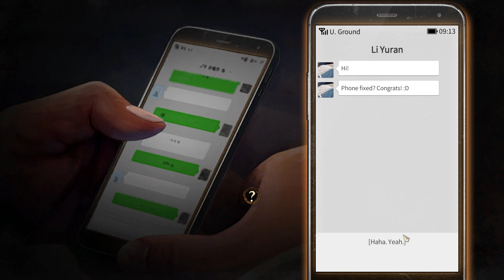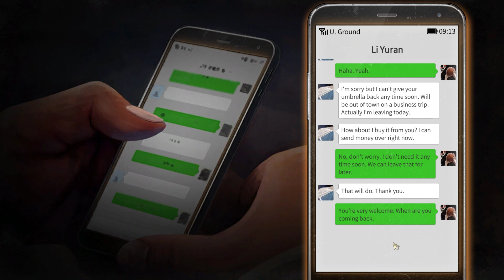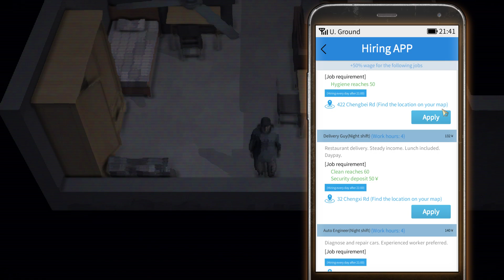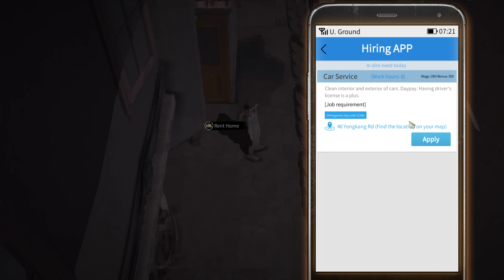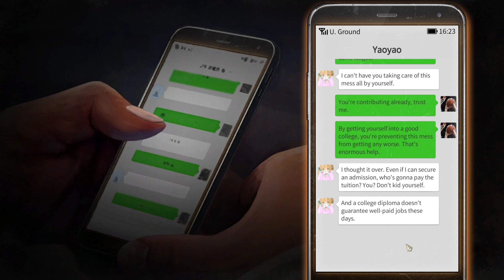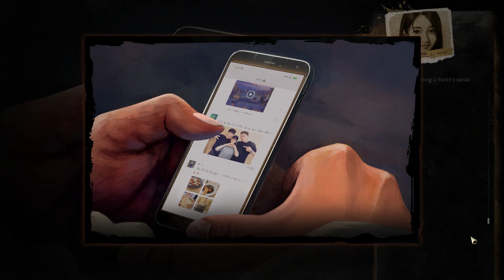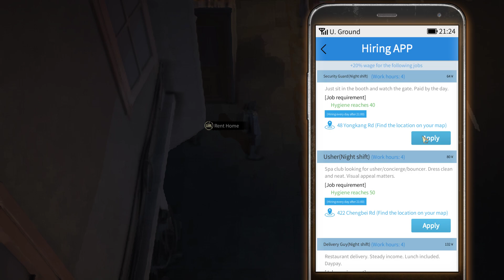Nobody: The Turnaround | Debt Trap [Part 5]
Nobody: The Turnaround Debt Trap Playthrough on Skilled difficulty.